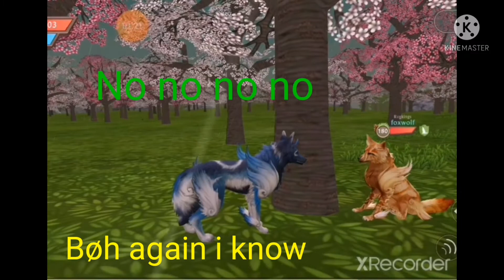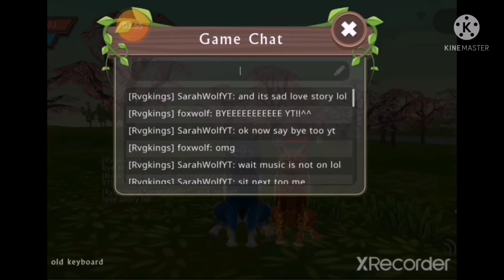Sad Wolf Love Story) Wildcraft Music Video) (Desc!!!!!)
Read pin comment!